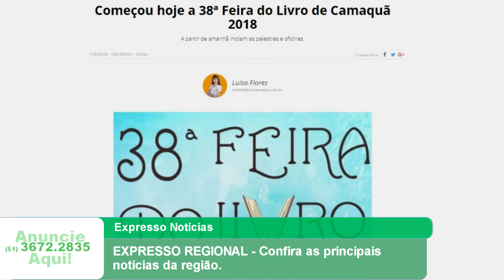EXPRESSO REGIONAL - CONFIRA AS PRINCIPAIS NOTÍCIAS DA REGIÃO.